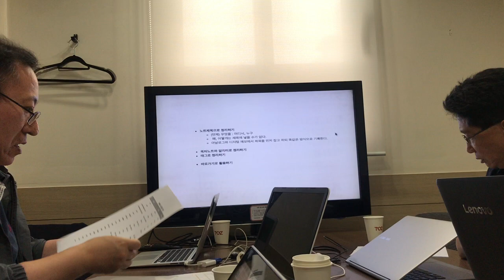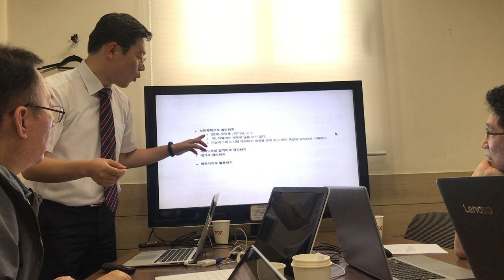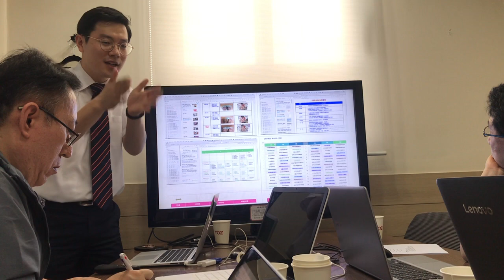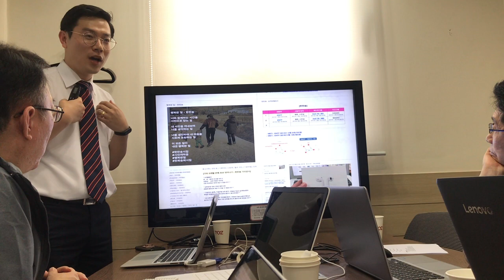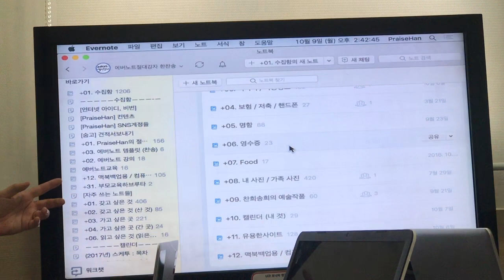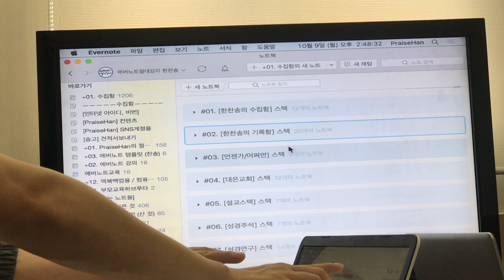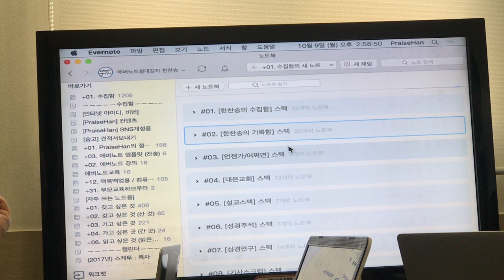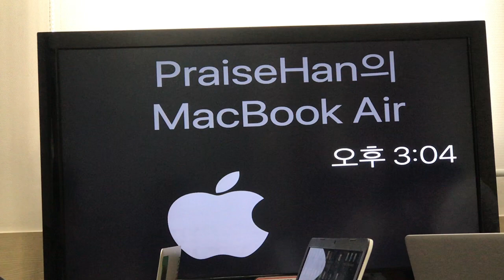[에버노트절대강자] 에버노트고급강좌 : 어떻게 활용할 것인가